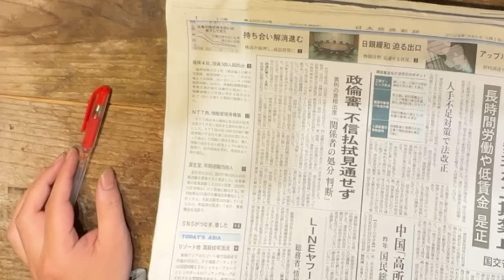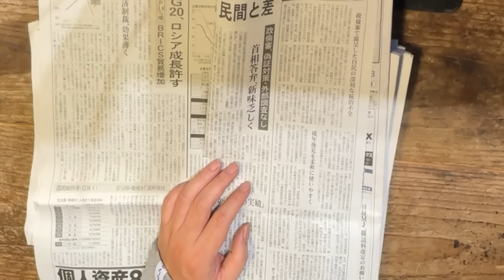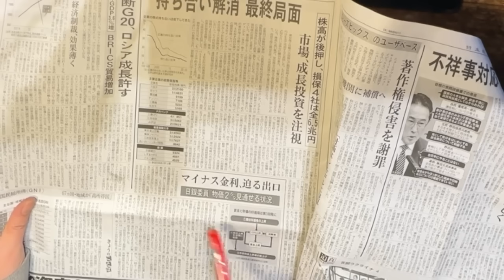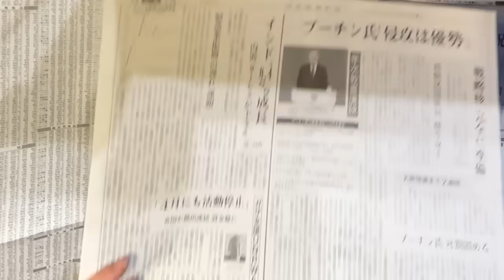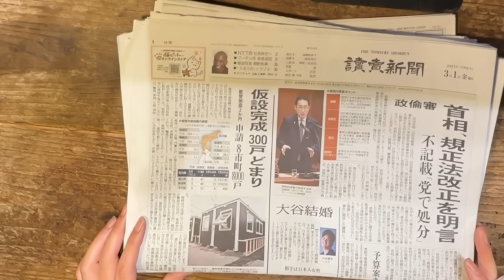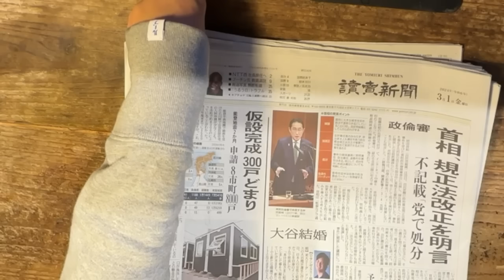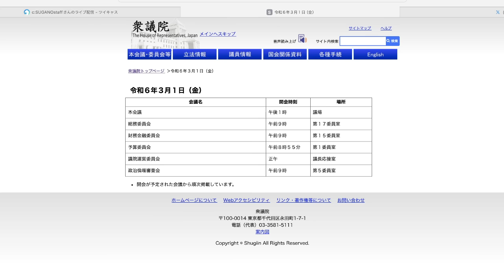15分朝刊チェック：自民党にはもはや統治能力がない。2024/03/01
自民党にはもはや統治をする資格も能力もない

カンパお願いします！
ゆうちょ銀行　018支店　普通口座　8508339　スガノタモツ